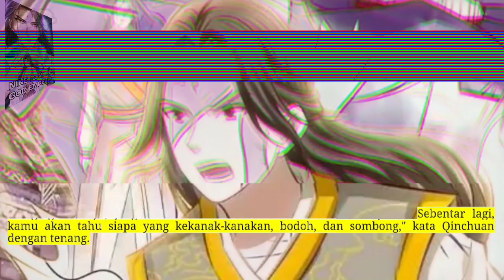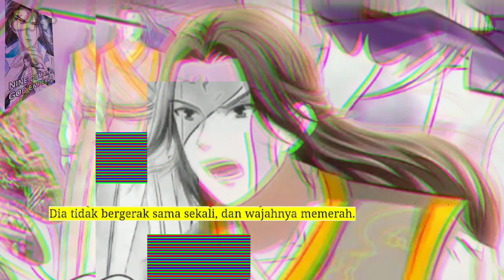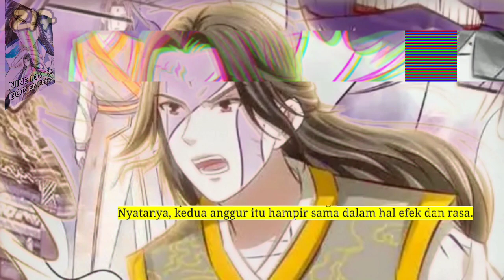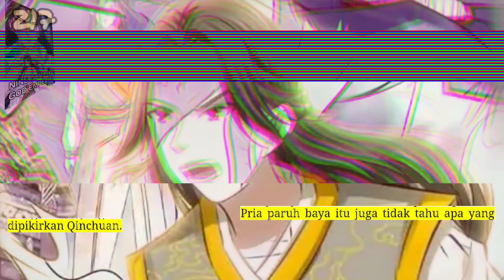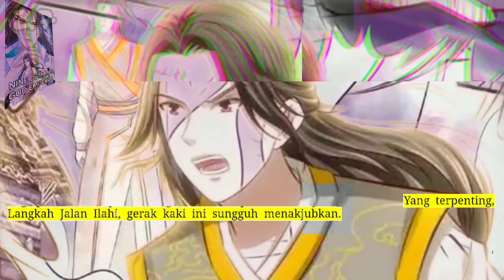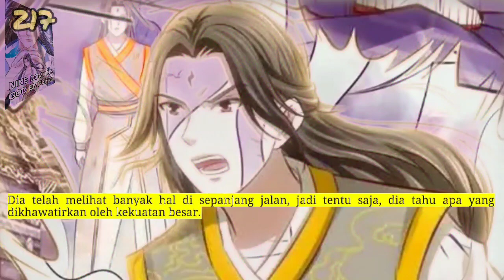Sembilan Domain Dewa Kaisar season 217